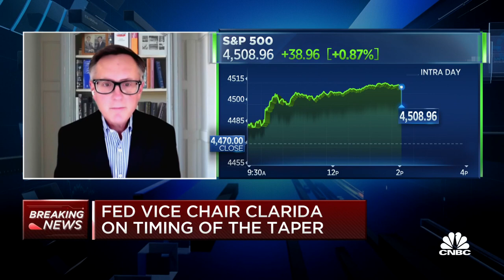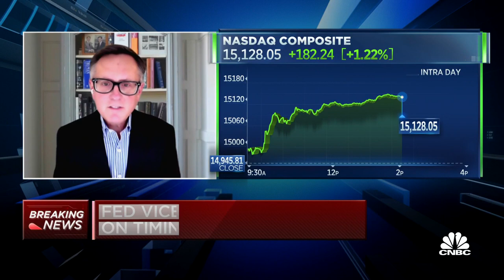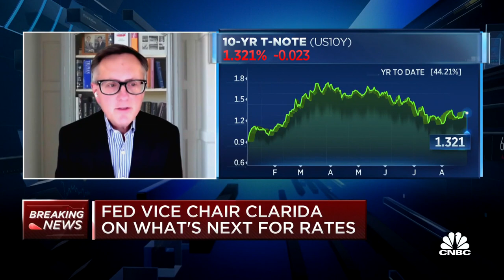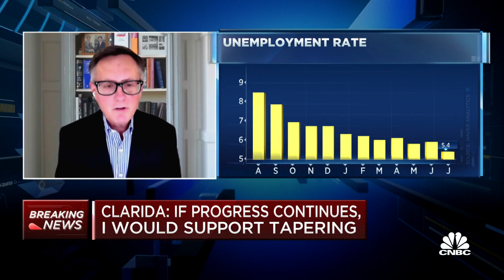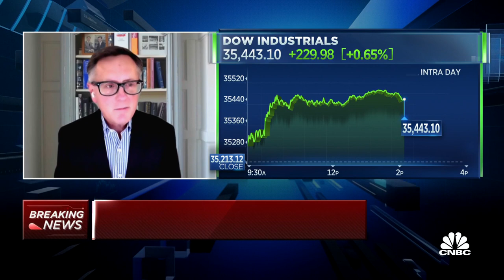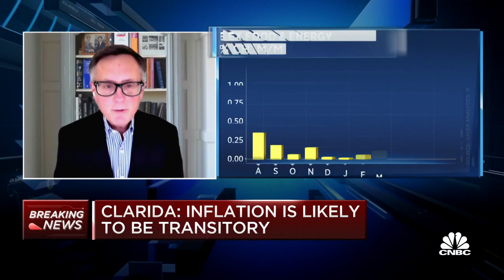Fed's Clarida: If progress continues, I would support tapering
Richard Clarida, Federal Reserve vice chair, joins 'Power Lunch' to discuss whether he agrees with Chair Jerome Powell's comments at the virtual Jackson Hole summit. He also shares his outlook for Fed tapering.